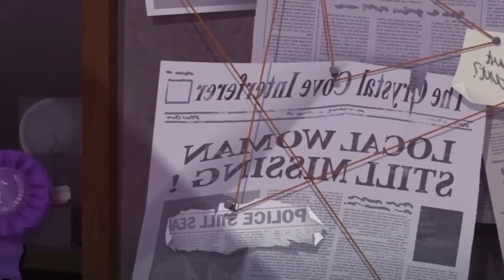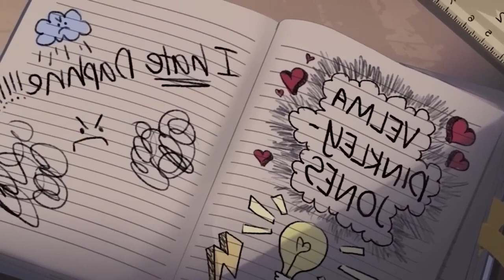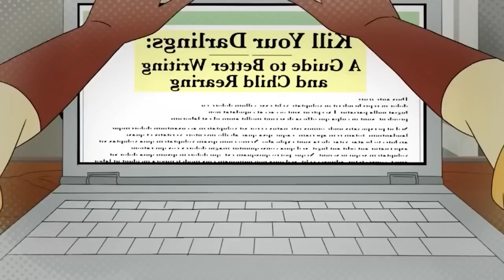Nie oglądaj Velmy o 3 w nocy, a najlepiej to w ogóle nie oglądaj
Velma jest okropna, a ja pewnego dnia zemszczę się na Mindy Kailing.

0:00 - Wstęp
1:46 - Fabuła
6:41 - Postacie
13:02 - Zakończenie